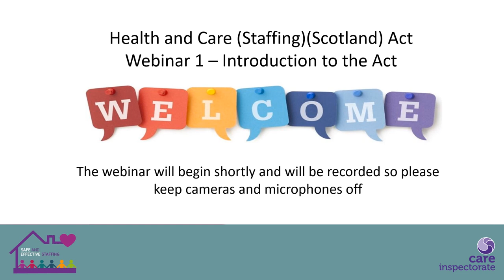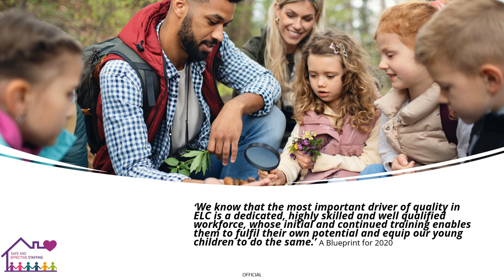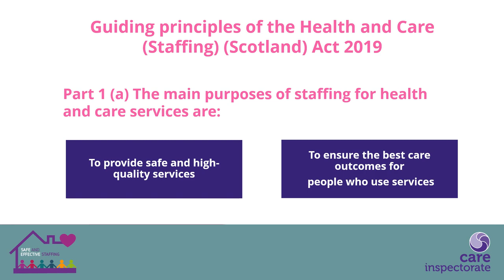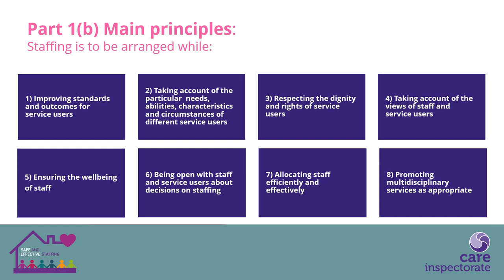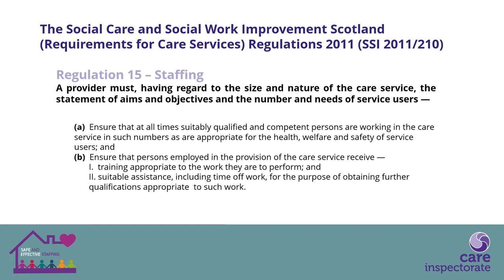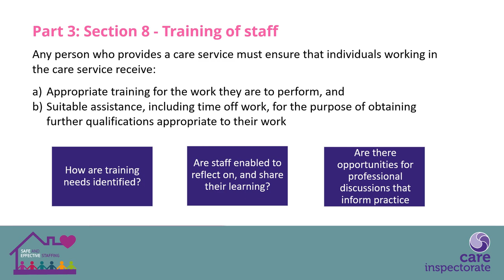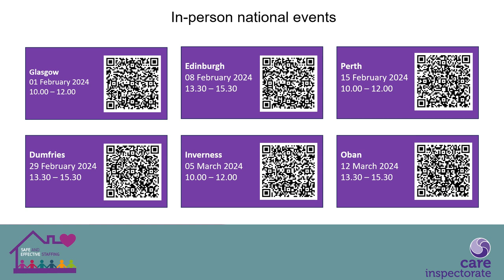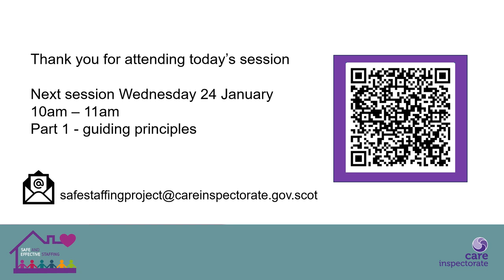Webinar 1 for ELC services on the Health and Care (Staffing) (Scotland) Act 2019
Recording of the webinar on 17 January 2024 by our Safe Staffing Project Team to those who work in daycare of children's services.

For more information on our Safe Staffing Project and the Health and Care (Staffing) (Scotland) Act 2019 visit The Hub.